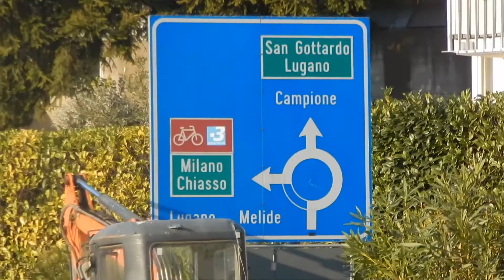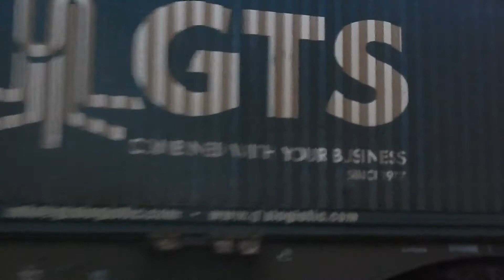Treni in transito in un luogo meraviglioso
Riprese effettuate in due pomeriggi sul ponte di Melide (CH), nel Canton Ticino, in cui possiamo ammirare i treni in partenza e diretti a Chiasso transitare, e che possono essere ripresi in 3 punti diversi.
Tranquillità, silenzio del lago e ovviamente treni.
Nel video numerosi transiti di treni merci, tra cui si segnala due volte il bellissimo GTS in tarda serata (14:58 e 16:30), altri transiti interessanti ripresi da varie angolazioni e poi ovviamente il meraviglioso, fantastico Pomezia (7:10).
Da segnalare sporadiche riprese anche in stazione a Mendrisio e una doppia di RE, belle come sempre.